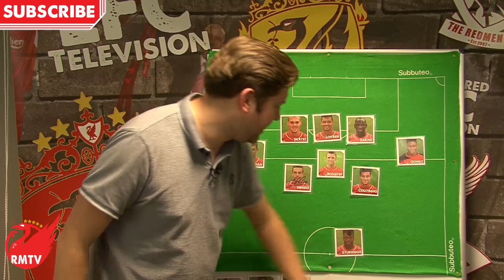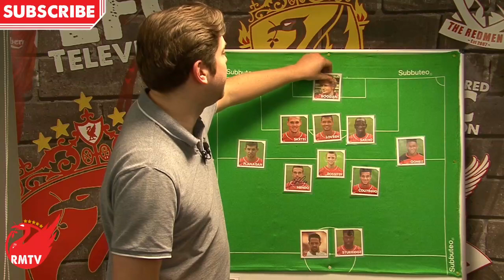Liverpool's Injured Players XI | News Update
With Liverpool in the midst of an injury crisis, Paul takes a look at the 11 players currently on the treatment table- basically an entire team...